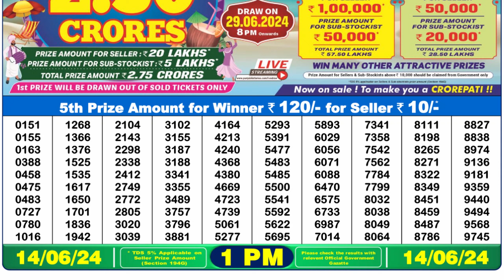🔴Dear Lottery Sambad Live 1pm today 14.06.24 Nagaland State Lottery Result